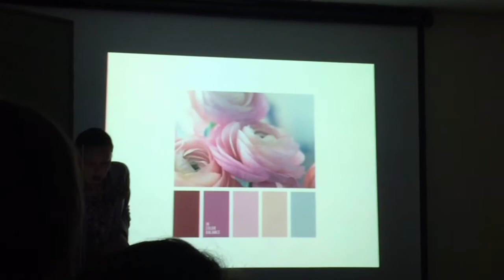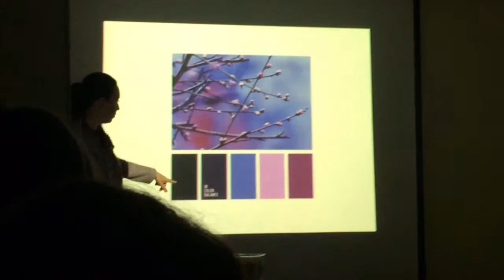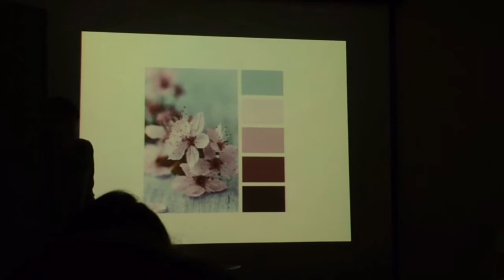Крутое Мероприятие 🤩 Иду на Девишник 💃🏻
Смотрите в лучшем качестве, покрутив колёсико вверх (720р) ⚙